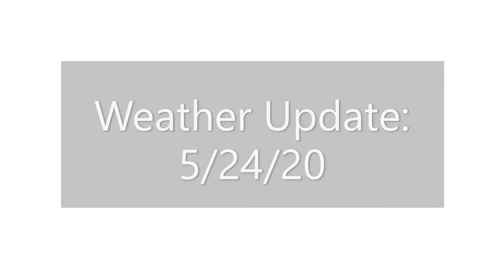Weather Update: 5/24/20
A quick update on the meteorological activities of the day